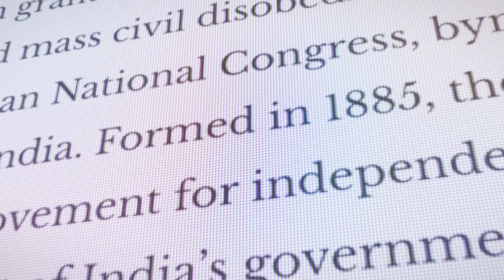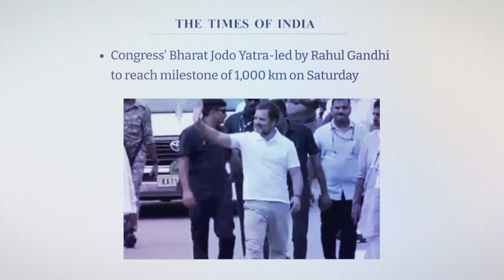কি এই "BHARAT JODO YATRA" ? || Chorcha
'ভাৰত জ'ৰো' পদযাত্ৰা সমগ্র দেশজুৰি চলিব কংগ্ৰেছৰ নেতৃত্বত। ভাৰতৰ এক জাতীয় ৰাজনৈতিক দল কংগ্ৰেছে দেশৰ কিছু সমস্যা সমূহ সাঙুৰি এই যাত্ৰা আৰম্ভ কৰা বুলি মত প্ৰকাশ কৰিছে কংগ্ৰেছৰ জ্যেষ্ঠ নেতৃত্বই।